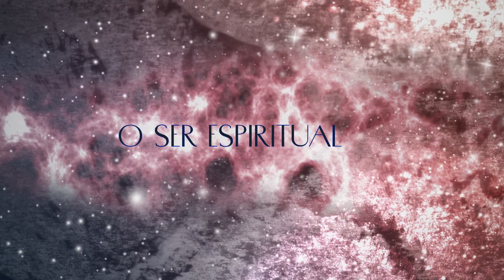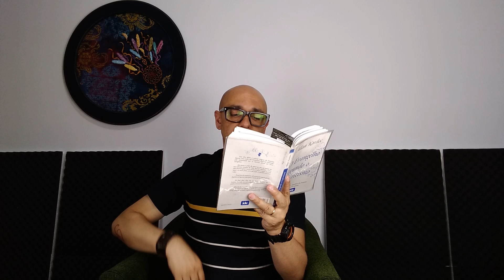FORA DA CARIDADE NÃO HÁ SALVAÇÃO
Estudo do livro RUMO CERTO a luz do Espiritismo.

Titulo: RUMO CERTO
Espírito: Emmanuel
Escrito por: Francisco Cândido Xavier
Editora: FEB
1971